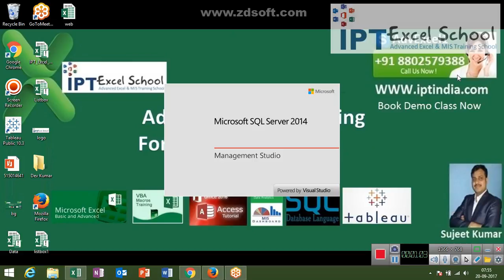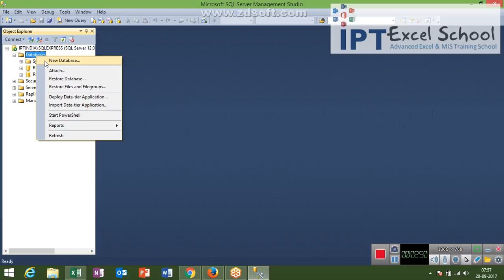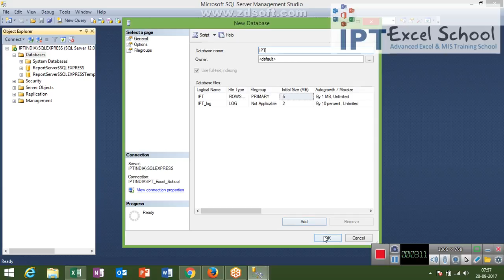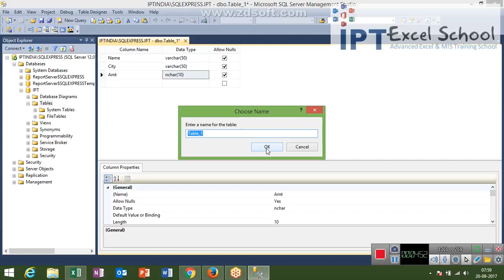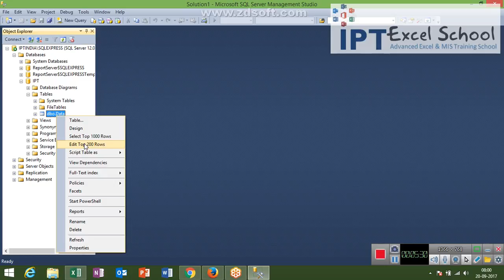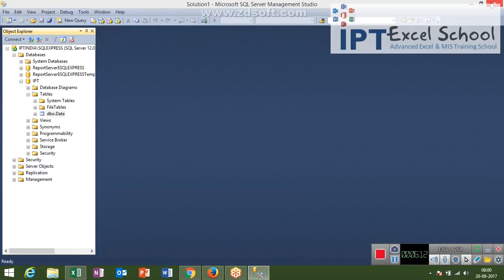SQL Server Basic Training in Hindi with Sujeet Kumar